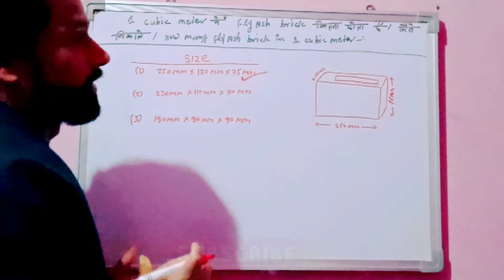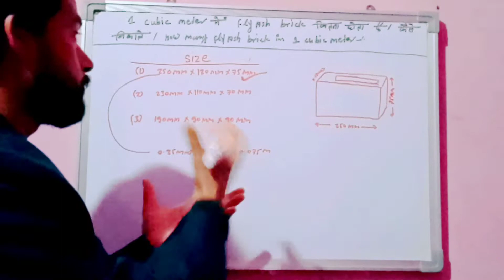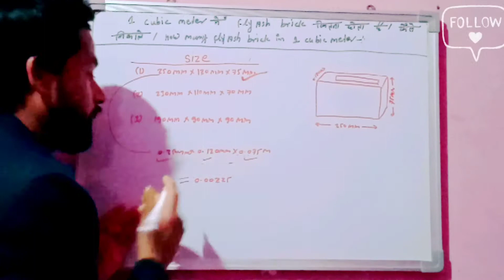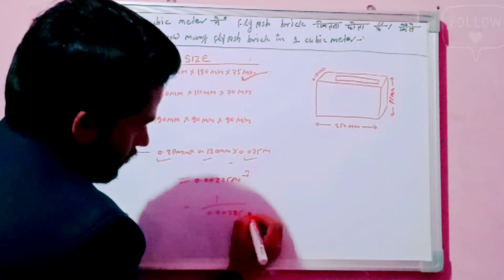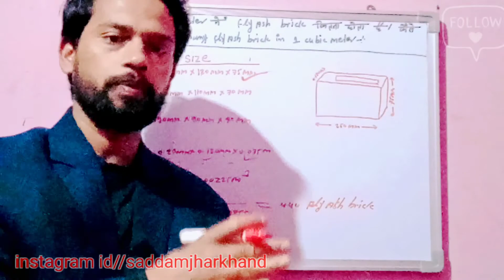How many flyash bricks in 1cubic meter/Explained in details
How many flyash bricks in 1cubic meter

Explained in details

1cubic meter में flyash bricks कितना होता है

Flyash brick 1cubic meter in details

1m3 में flyash brick कितना होगा